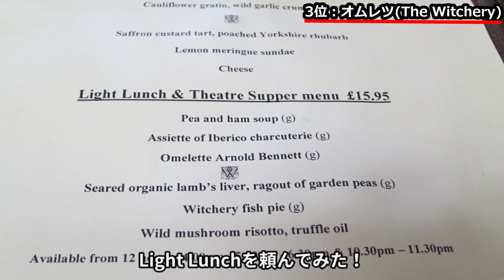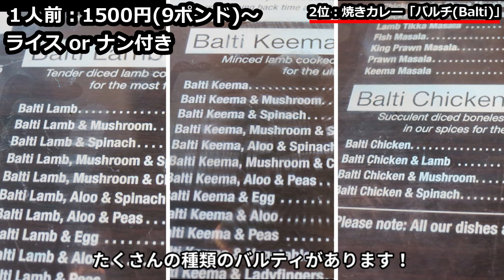イギリスなのに？激うま料理5選！まずい料理だけじゃないんです！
0:00 ダイジェスト
0:14 なぜイギリス料理はまずいのか？
1:05  5位：パブのビール
1:58  4位：豚骨ラーメン(ボーンダディーズ/Bone Daddies)
2:56  3位：オムレツ(The Witchery)
3:30  ミリタリー・タトゥー
5:15  2位：焼きカレー バルチ(Balti)
6:18  1位：老舗の2大ローストビーフ

イギリスに行ったことはありますか？
イギリスに旅行に行った人たちが口をそろえて言うのは、食事がまずかったということ。
中華料理や、インド料理以外は何を食べても高くてまずい！
イギリスの料理がおいしくない理由は諸説ありますが最も有力なのが、宗教です。

イギリスはイングランド国教会という独自のキリスト教ですが、プロテスタント寄りです。
プロテスタントはドイツ発祥ですが、質素でつつましい生活を基本としていて、パンとミルクがあれば十分という考え方です。

一方、フランス、イタリア、スペインなどのカトリックの国の料理は美味しいですよね。

そんなイギリスでも、美味しい、うまい料理はあります。
今回はイギリスでしか食べることができない、イギリスに行ったら絶対に食べるべき、絶品料理ベスト5を紹介します。
ではどうぞ！

5位：パブの極上ビール(場所：イギリス全土)
第5位は、パブで飲むビールです！
パブとはパブリックハウスの略でみんなの家という意味。古びた木造の薄暗い感じのパブが伝統的なイギリスのパブです。
イギリス特有のハンドポンプサーバーを手動で倒してビールを注ぎます。イギリスではビール1杯の単位はパイント(Pint)と言って568ml、中ジョッキより少し大きいくらいです。世界でもパイントのサイズでビールを飲めるのはイギリスだけです！
ビールの種類はたくさんありますが、イギリス伝統の味、エールビールがお勧め。中でもIPA、いわゆるIndian Pale Aleは、ホップをたくさん入れて作ったビールでホップの香りと苦みが特徴的です。
パブのフィッシュ＆チップスやその他料理はあんまりですが、ビールは最高です！

4位：極上の豚骨ラーメン(in London, ボーンダディーズ/Bone Daddies)
ロンドンの繁華街レスタースクエア(Leicester Square)の辺りは今やラーメンの激戦区となっております。
非日系の店はイギリスから見た日本、レトロなクールジャパンといった感じのデザインで、見ていて飽きません。
ここはKOYAという、うどん屋で、枝豆を枝も含めて出すなんて斬新ですよね。手打ちうどんも最高です。
私のお勧めはこちら、極上の豚骨ラーメン店「ボーンダディーズ/Bone Daddies」です。
トンコツに魅せられたオーストラリア人が毎日20時間煮込んで作る豚骨ラーメンは濃厚で美味しいです。
この日は、せっかくなので、豚骨ラーメンと醤油ラーメン続けて2杯食べました。
豚骨ラーメンだけでなく、この醤油ラーメンも激うま！
ポンドが高いのでラーメン1杯2000円以上しますが、日本では味わえない外国人によるラーメン、是非食べてみてください。

3位：オムレツ(in エジンバラ, The Witchery)
ロンドンから北に800㎞、スコットランドの首都エジンバラです。歴史的建造物が集まっている旧市街は北のアテネと呼ばれ、世界遺産に登録されています。ここエジンバラ城はキャッスルロックと呼ばれる天然の要塞。
8月の3週間、ミリタリータトゥーという華やかなショーが行われます。
スコットランド伝統衣装キルトを着た軍や音楽隊のパレード、バグパイプの演奏や、招待国による伝統芸能やショー、プロジェクトマッピングなど光と音のショーは圧巻です。

エジンバラ城のすぐ近く、レストラン・ウィッチャリーは16世紀に建てられた伝統的な建物でまるで城のようです。
軽いランチメニューを頼んでみました。
Light Lunch(15.95ポンド＝2600円)
・Omelette Arnold Bennett
・Witchery fish pie

アーノルド・ベネット・オムレツ【Omelette Arnold Bennett】
演劇の劇作家たちの遅い夕食用に考案されたオムレツ、ミルクをたっぷり使ったオムレツはフワフワで最高！

Witherry特製フィッシュパイ
マッシュポテトの中にサーモンをたっぷり入れてオーブンで焼いたパイ。こちらもフワフワで濃厚、絶品でした。

2位：パキスタン料理Balti(バルチ)(in バーミンガム)
ロンドンから北西200㎞にあるイギリス第2の都市バーミンガム。近郊にあるDrayton Manorテーマパークは別名トーマスランドで、機関車トーマスのアトラクションがたくさんあって、子供たちに大人気！
バーミンガム南側にあるバルティ・トライアングルと呼ばれる地域はインド料理激戦区！
1980年代にこの地域に住むパキスタン人らによって、バルティと呼ばれる鉄鍋で料理したカレー料理の店が人気となり、バルティはバーミンガムの名物料理となりました。今ではこの辺りに、バルティ専門店のバルティハウスがたくさんあります。
このメニューのように、エビ、ラム、チキン、キーマなどたくさんの種類のバルティがあり、独特なスパイスの味の焼きカレーといった感じで激ウマです。

1位：老舗の2大ローストビーフ(in London)
イギリスの名物料理、ローストビーフは、パサパサしてまずい店が多いので、これなら日本で食べるローストビーフの方がおいしいなあ、と思った方もおおいはず。でもロンドンにある伝統の老舗「ルールズ」と「シンプソンズ」のローストビーフは別格です。

①ルールズ(Rules)は、1798年創業、店内は美術品で飾られていてまるで美術館のようです。チャーチル首相も足しげく通った店は歴史と伝統を重んじる重厚な雰囲気のレストラン。通常、ローストビーフは薄切りというイメージがありますよね。ここのローストビーフはまるで違っていて、分厚いステーキのようです。この肉がやわらかくて最高。特製ソースをかけて食べると絶品です。飲み物やその他料理を入れると一人2万円はしますが、この雰囲気と最高の料理、一生に一度は行くべき店ですね。

もう1軒はシンプソンズ(Simpson's in the Strand)、こちらも老舗のレストラン。ルールズと違って、天井は高く、かなり広い1つの部屋にテーブルがたくさん並べられています。シェフがトローリーでローストビーフを運んで、目の前で切り分けてくれます。
スコットランド牛のローストビーフ、1人前5000円(35ポンド）です。
薄いけど大きなローストビーフ、特製ソースをたっぷりかけてくれます。
この巨大なものはヨークシャープディング、小麦粉生地を焼き上げたシュークリームの皮のようなもので、イギリスでは肉料理に添えられます。
さらに、ローストした青野菜、ポテトなど。

特大サイズのローストビーフは柔らかく、特製ソースと一緒に食べると絶品！生涯忘れられない味です。
RulesやSimpsonsのローストビーフは世界の中でもトップクラスの料理だと思います。
店の雰囲気も最高、料理も絶品なので、ロンドンに行ったらRulesかSimpsons是非行ってみてください。

以上、イギリス料理はまずいなんて言わず、美味しい料理もちゃんとありますので、イギリスに行ったら是非食べてみてください。